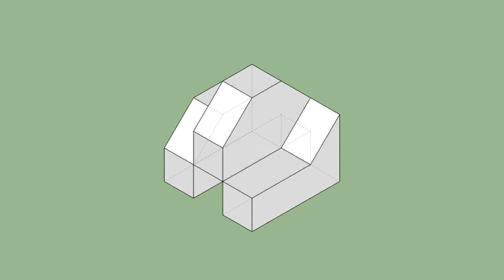育才出版-基礎圖學空間感練習本-第083第074題（三視圖轉等角圖部份）